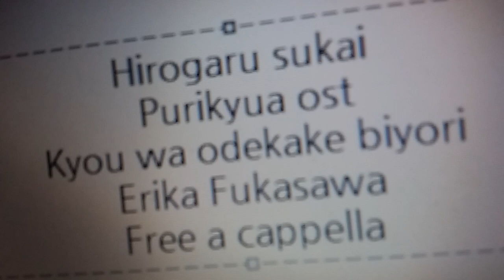ひろがるスカイ！プリキュア OST - 今日はお出かけ日和 - 深澤恵梨香 Free a cappella フリーアカペラ